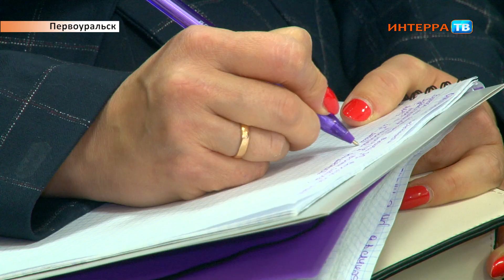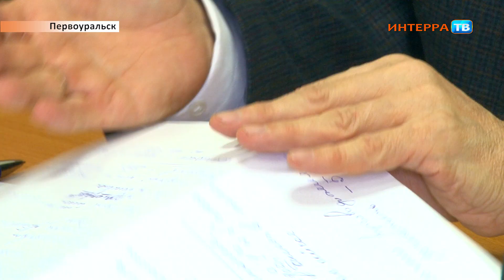Послание президента 16 01 20